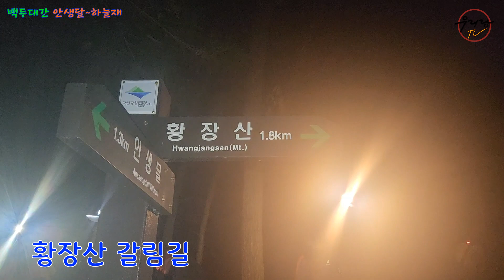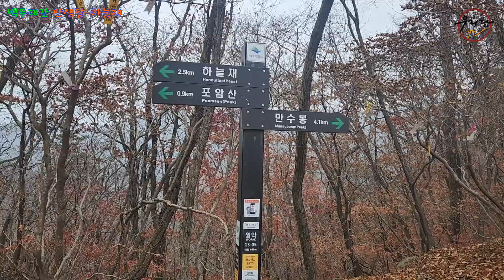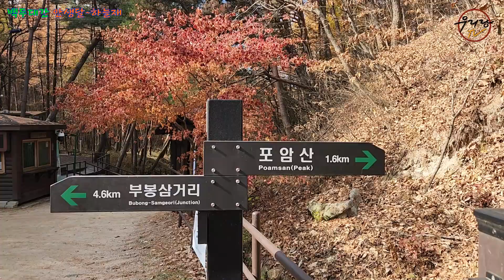지리산 대화종주보다 더 힘들었다고? 백두대간 30,31구간(안생달~하늘재)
백두대간을 두 다리로 차곡차곡 걸어보는 산행
이번에는 안생달 와인공장 앞에서 시작해 황장산 갈림길
그리고 마골치를 거쳐
포암산까지 쉼없이 산행을 했기에
다들 포암산에서 지치고 힘들어 했습니다.
포암산에서 하늘이 열려 운좋게 구름에 둘러싼 주흘산도 보고
소나무와 어우러진 하늘도 담아봤습니다.
새벽 안개로 일출도 못 보고 단풍도 이미 다 졌지만
백두대간을 묵묵히 걸어가는 산꾼이게에
그냥 산이 좋아서 걸어가기에
이번 산행도 힘들었지만 행복했습니다.
다음 32구간은 가을철 산방기간 입산통제로 1월에 가고
11월26일 33구간(저수령~고항치)을 이어 갑니다. (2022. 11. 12.)